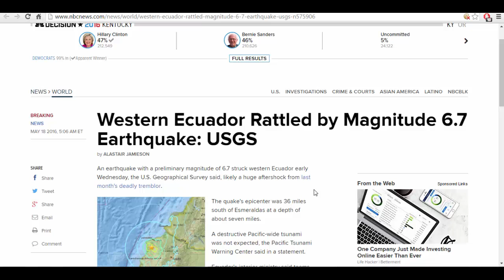BREAKING! Large Earthquake In Ecuador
A large aftershock struck Ecuador early Wednesday morning.